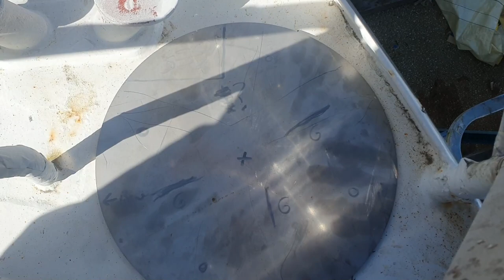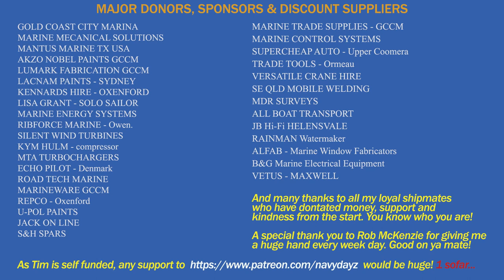How to make a Sailing Boat Davit Lift for Outboard Motor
Rob and Tim make a Stainless Steel Davit at the rear of the boat for a future Outboard motor lift and to make it much safer to raise and lower things during this refit. Please help support Veterans with PTSD Suicide prevention by going and donating. Tim is 100% self-funded,